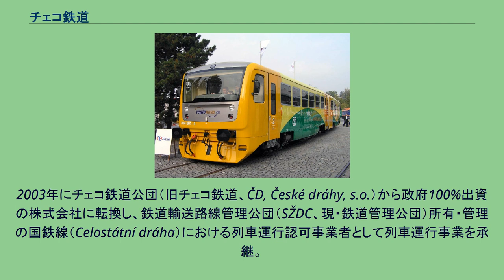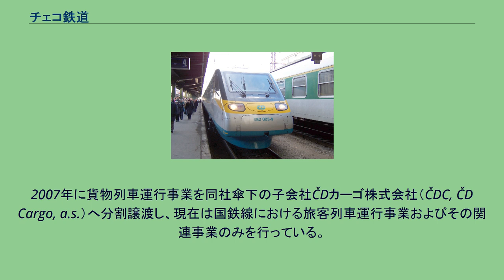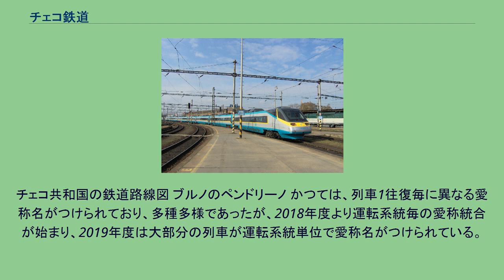チェコ鉄道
ペンドリーノ チェコ鉄道のインターシティ Czech motorized regional unit - レギオノーヴァ チェコ鉄道株式会社（チェコ語 : ČD, České dráhy, a.s.）は、チェコの国有企業。
2003年にチェコ鉄道公団（旧チェコ鉄道、ČD, České dráhy, s.o.）から政府100%出資の株式会社に転換し、鉄道輸送路線管理公団（SŽDC、現・鉄道管理公団）所有・管理の国鉄線（Celostátní dráha）における列車運行認可事業者として列車運行事業を承継。
2007年に貨物列車運行事業を同社傘下の子会社ČDカーゴ株式会社（ČDC, ČD Cargo, a.s.）へ分割譲渡し、現在は国鉄線における旅客列車運行事業およびその関連事業のみを行っている。
チェコ共和国の鉄道路線図 ブルノのペンドリーノ かつては、列車1往復毎に異なる愛称名がつけられており、多種多様であったが、2018年度より運転系統毎の愛称統合が始まり、2019年度は大部分の列車が運転系統単位で愛称名がつけられている。
太字は、1-4時間間隔で（多くは2時間間隔）、一日複数回運行される列車を示している。
（日本での旧エル特急に相当）